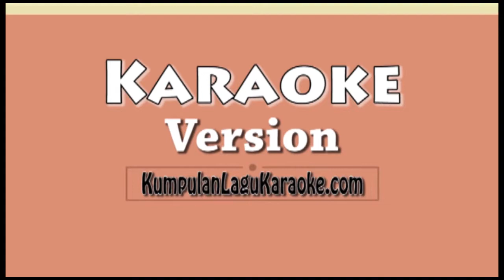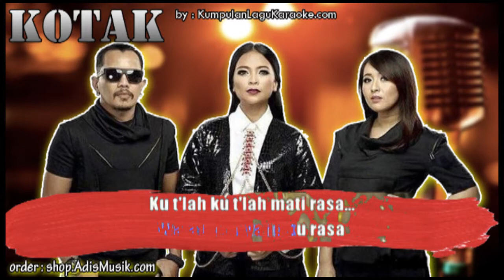MATI RASA - KOTAK Karaoke